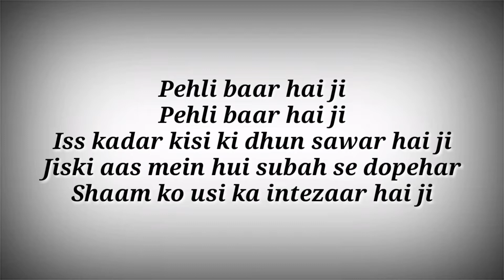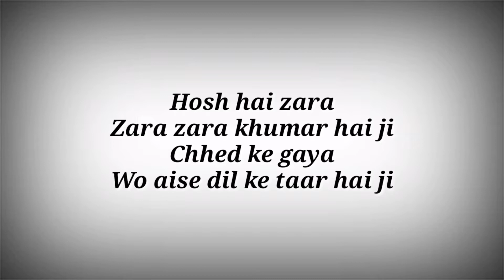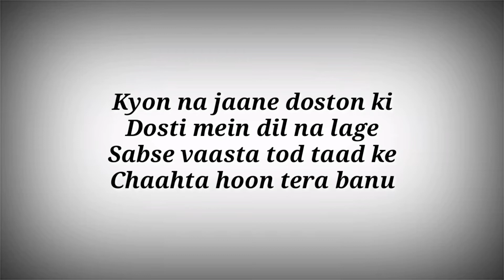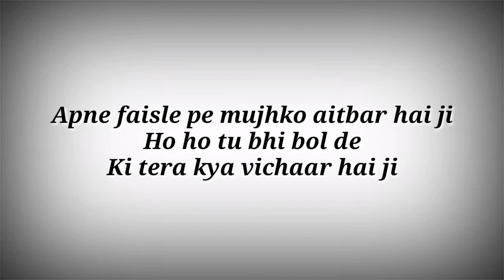LYRICS Pehli Baar Song – Ajay Gogavale | Movie :- Dhadak | Ishaan,Janhvi | Ak786 Presents